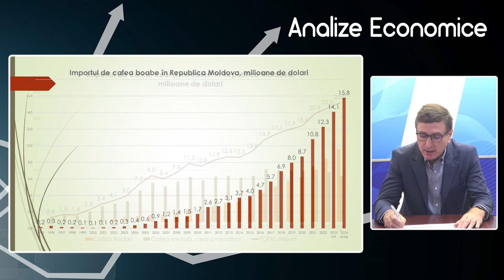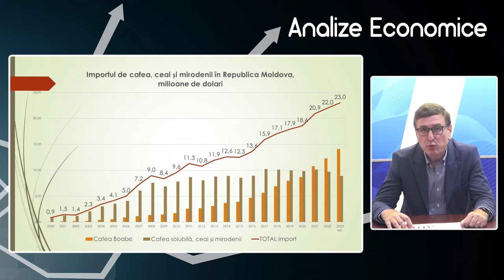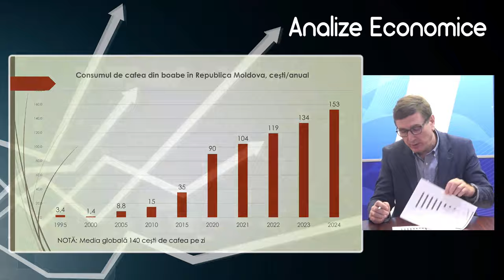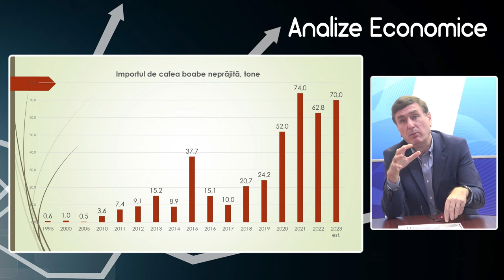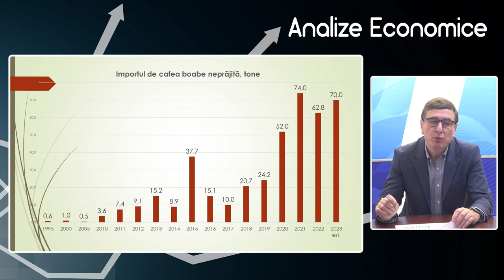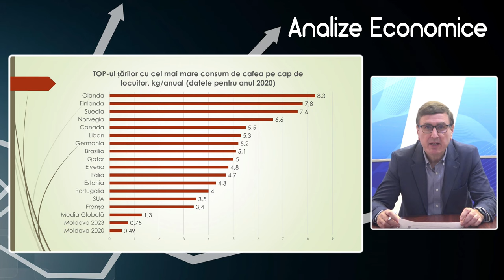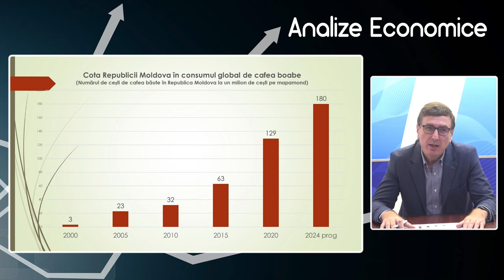Analize economice cu Veaceslav Ioniță - 5 ianuarie 2024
Analize economice cu Veaceslav Ioniță - 5 ianuarie 2024. Subiectul „Consumul de cafea boabe în Republica Moldova”